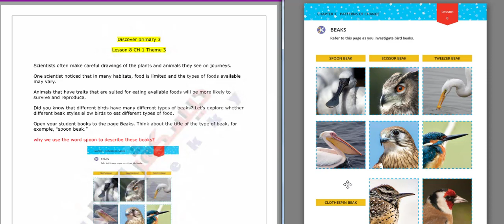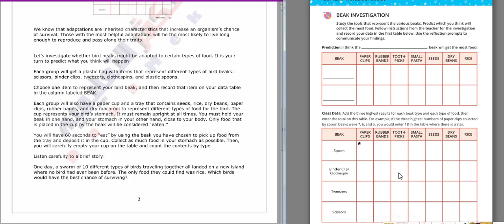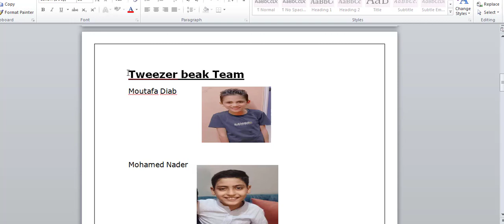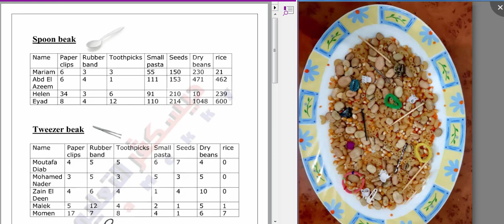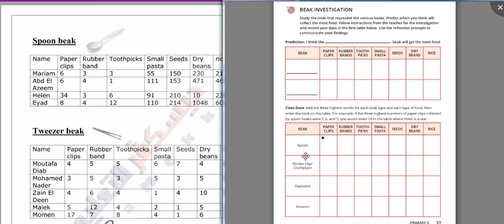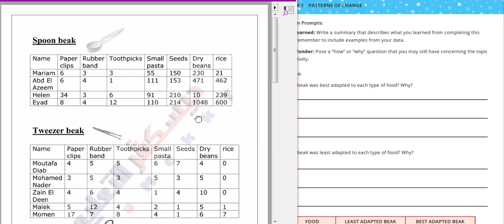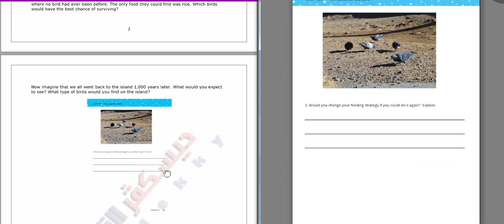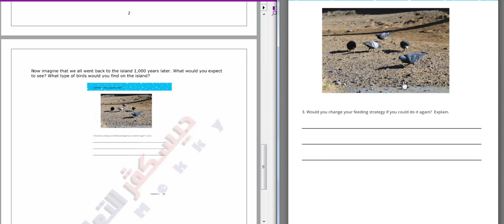Discover grade 3 | Lesson 8 chapter 1 theme 3